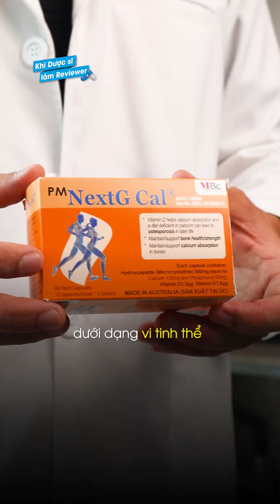GIẢI PHÁP GIẢM CHUỘT RÚT - NGỪA LOÃNG XƯƠNG CHO NGƯỜI TRUNG & CAO TUỔI